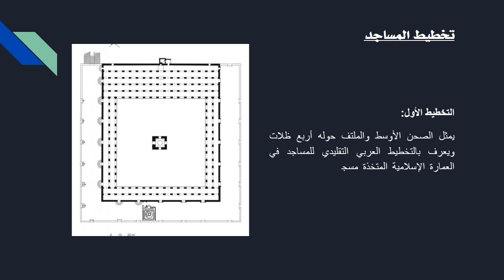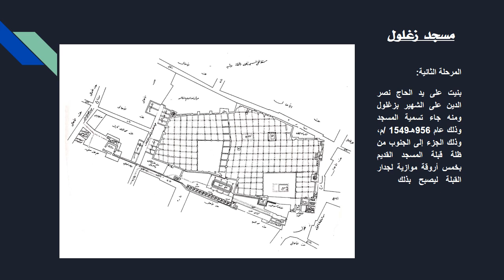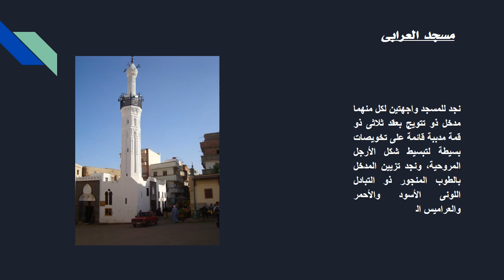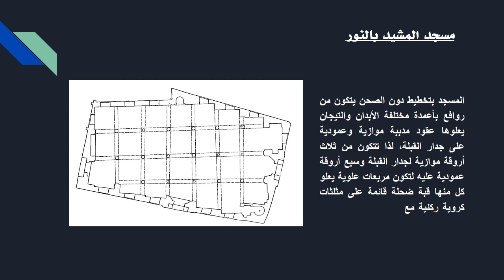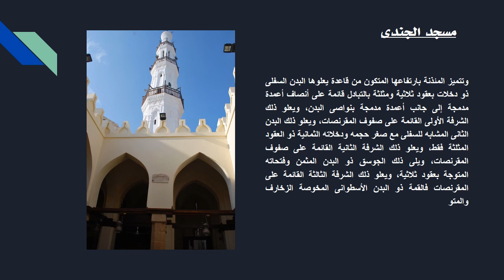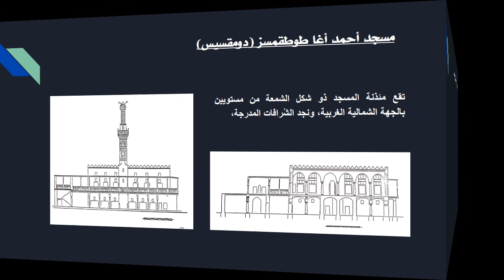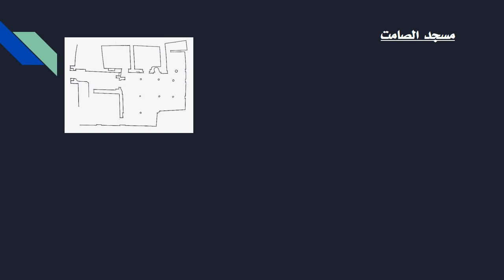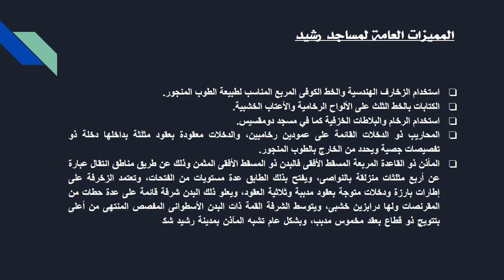العمارة الدينية بمدينة رشيد ـ المدن الساحلية